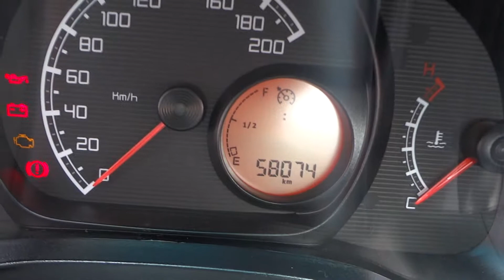Fiat Strada Working C. Simples 1.4